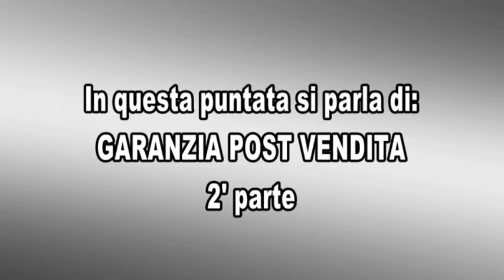A fianco del consumatore - Garanzia post vendita 2